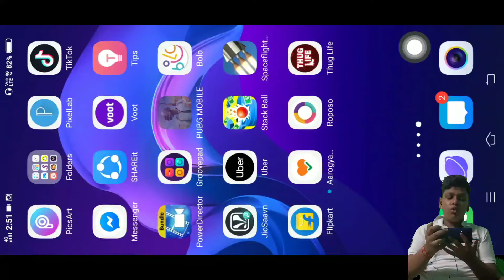PUBG gaming starter for SHU VLOGS